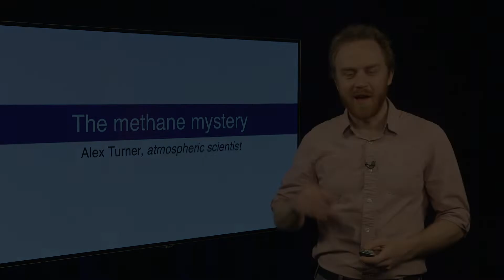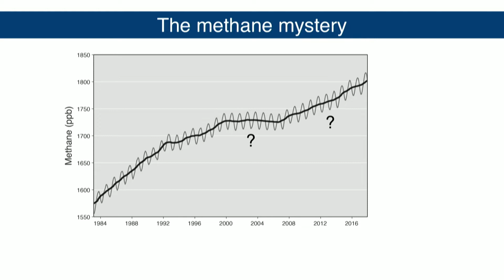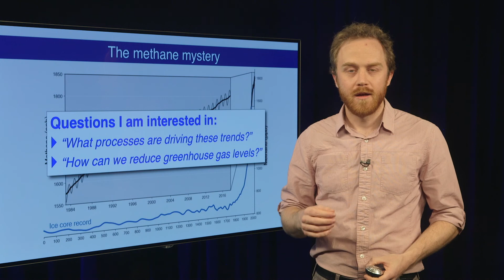Alex Turner (MF 2017-2020): The methane mystery